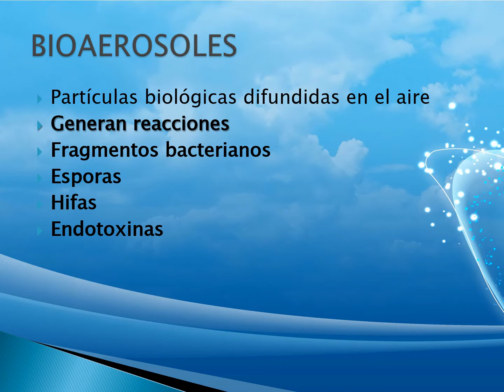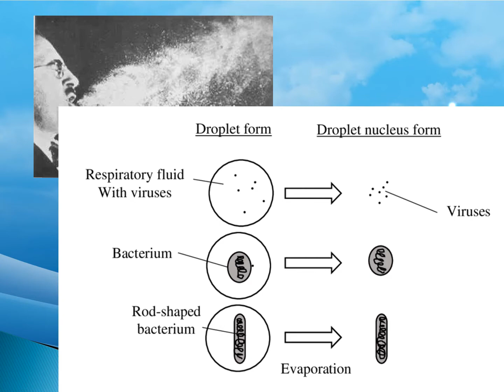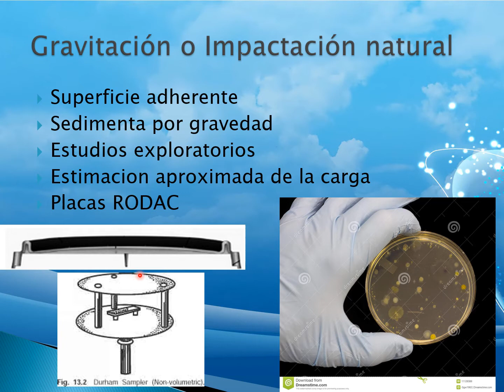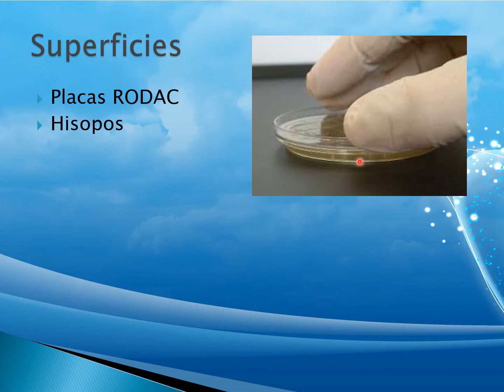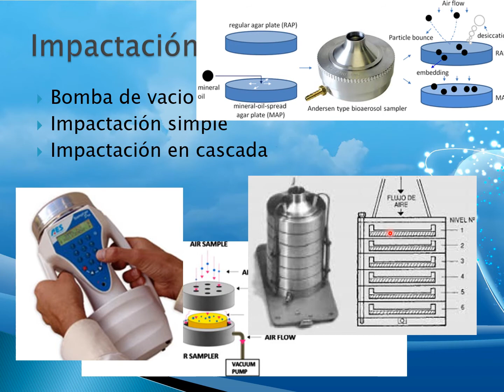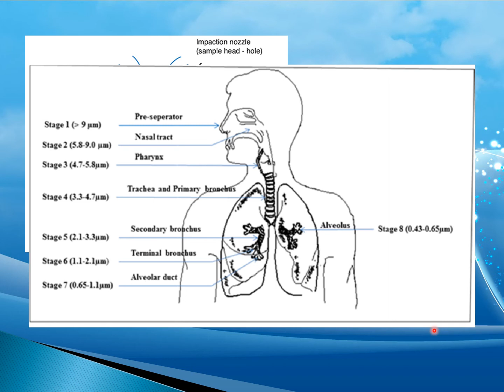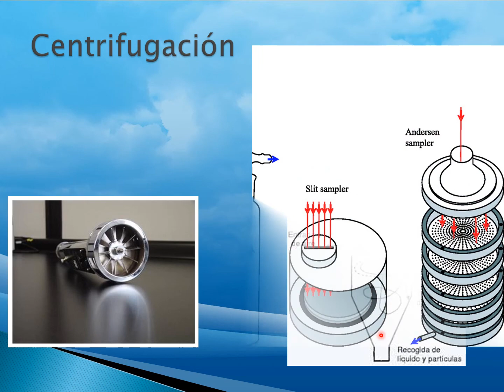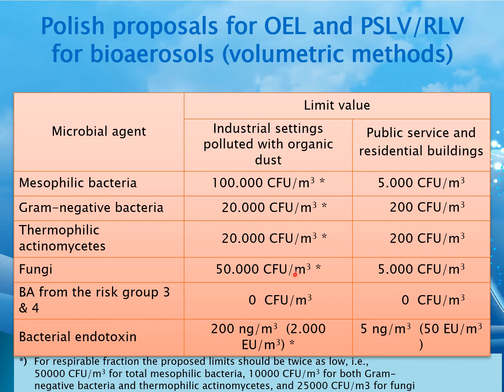Microbiología del Aire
Microbiología del Aire. Medición de Bioaerosoles